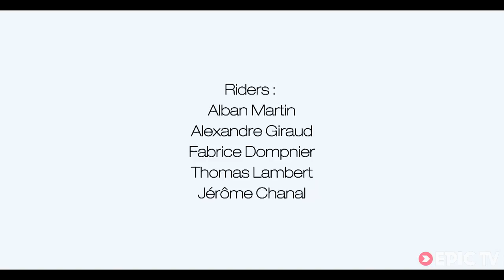One Beautiful Freeskiing Park Session at Val Thorens | A La Française, Ep. 3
In the world of ski videos, there is 'porn' and there is sweet love making. The former is always enjoyable, but the latter lingers in your heart long after those magical three minutes have exhausted themselves.

Put the kids to bed, crack open some wine, turn up the speakers, and let filmmaker Yves Thollon and his crew of masked, athletic young men bring you some sweet ski-lovin' all the way from the Val Thorens snow park in France.

The boys want to send a special thanks to all the snow park shapers and to the Amandine Gros and the 'club des sports de Val Thorens' for their friendship and help.

Director: Yves Thollon
Video Producer: Epic TV
Athletes: Alban Martin, Alexandre Giraud, Fabrice Dompnier, Jérôme Chanal, Thomas Lambert
Sports: Skiing